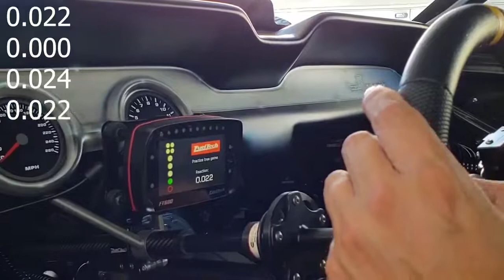FuelTech Tree Challenge by Josh Klugger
The FuelTech practice tree game by Josh Klugger!